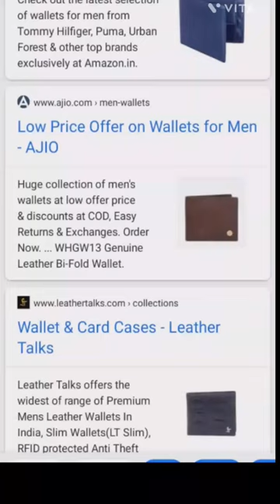duniya ka sabse mahanga wallet ☝️😱